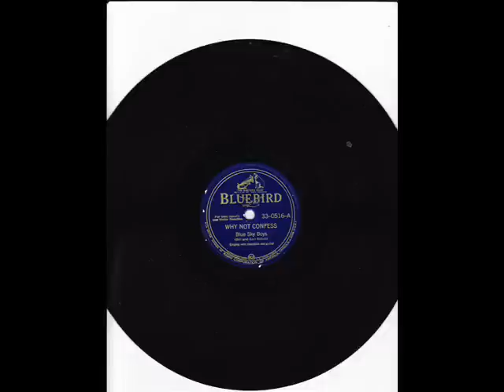Blue Sky Boys (Bill & Earl Bolick) Why Not Confess (BLUEBIRD 33-0516) (1940)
Earl Bolick:Lead Vocals & Guitar

Bill Bolick:Tenor Vocals & Mandolin

Recorded in Atlanta, GA. Monday, October 7, 1940

Originally issued on and this recording taken from the 1940 single (Bluebird 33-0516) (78 RPM)
(Note:Also issued on Montgomery Ward M-8846)